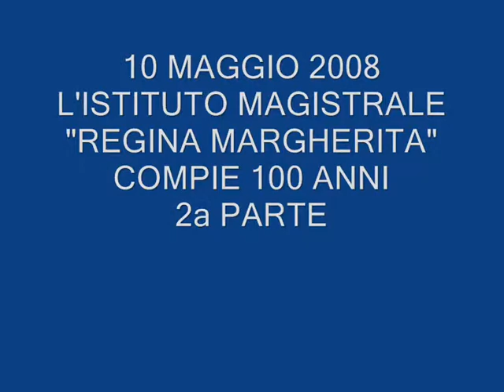2008. I 100 ANNI DELL' ISTITUTO MAGISTRALE DI ANAGNI 2° PARTE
100 anni dell'Istituto Magistrale di Anagni.
2a Parte

RADIO HERNICA